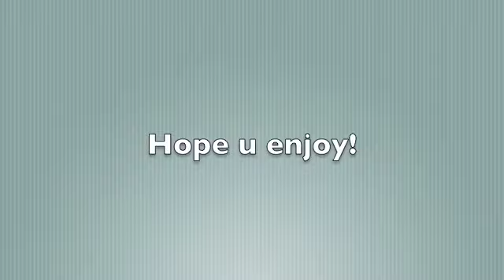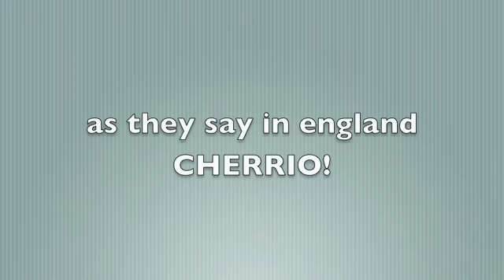Always look on the Bright side of life- Mickey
I think its funny